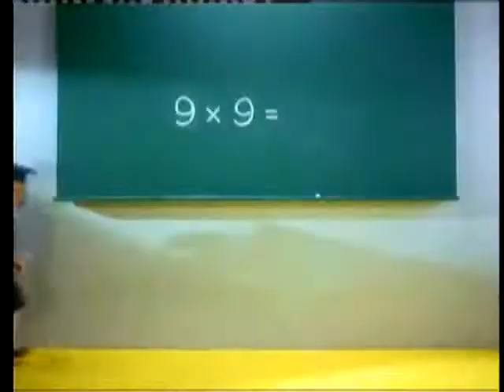Children TVC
Abbot Grow TVC